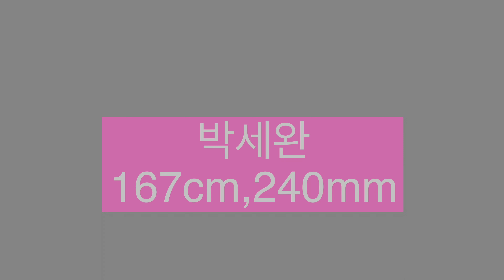대한민국 여자 아이돌들의 발관리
Hello! Please enjoy watching it.

The foot care of Korean girl groups and Korean actresses.
Celebrity pedicure.
K-pop pedicure.